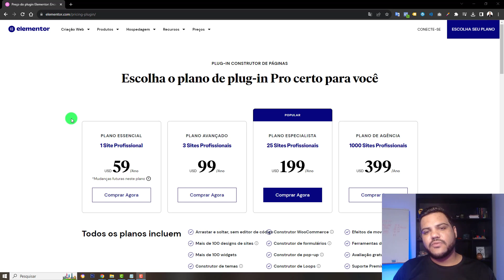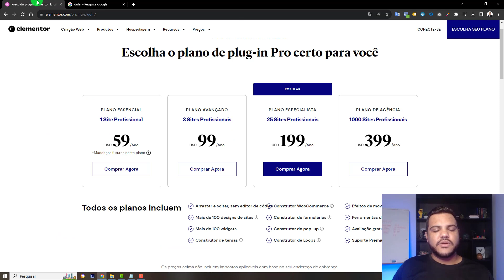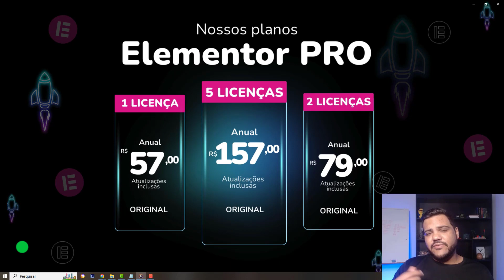COMPRAR ELEMENTOR PRO ORIGINAL - COMPRE O ELEMENTOR PRO MAIS BARATO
Você terá acesso completo as cursos:
✅ Site Empresarial
✅ Logomarca
✅ Loja Virtual
✅ Cartão Virtual
✅ CSS Personalizado
✅ SEO Otimização para o Google
✅ Facebook Ads
Gostou?
Quer aprender?